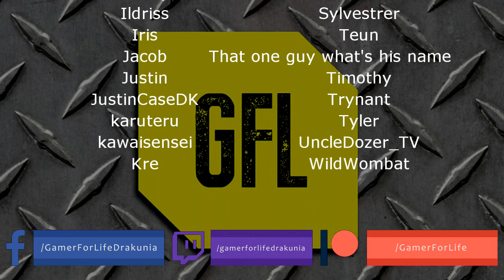Path of Exile 3.6: SYNTHESIS DAY # 57 - 59 Highlights 3 DAYS VIDEO, SYNTHESIS ALMOST OVER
50$ Patrons:
UncleDozer_TV
JustinCaseDK